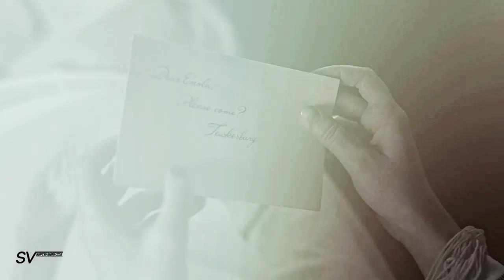Enola & Tewkesbury | Hold me while you wait [Enola Holmes 2]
''You are always here when I don't want you to be.
And sometimes here when you do''

►Helloo! How are you guys? I was hoping to finish this video earlier, however I got sick and I've been having a family emergency so I was barely on my computer/at home. I've been waiting for the second movie ever since the date was announced and I watched it as soon as I woke up the day it came out. I absolutely loved the second movie and I think it was even better than the first one. Enola and Tewkesbury have my heart since day one and I was so happy when they finally kissed nkfjedfbhsj and the DANCE SCENE?? I was watching the teaser of the dance scene on loop till the movie came out, IT'S SO GOOD.

►Turn ON [CC] to understand the voiceovers.
►Watch in HD, small screen and with Headphones.

►coloring; KeepHopeAlive
►song; Hold me while you wait - Lewis Capaldi
►Fandom; Enola Holmes 1 & 2
►Pairing; Enola Holmes and Viscount Tewkesbury Marquess of Basilwether